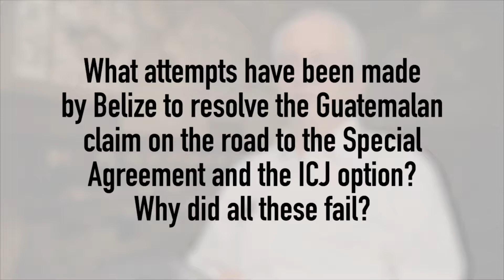FAQ - What attempts have been made to resolve the Guatemalan Claim?